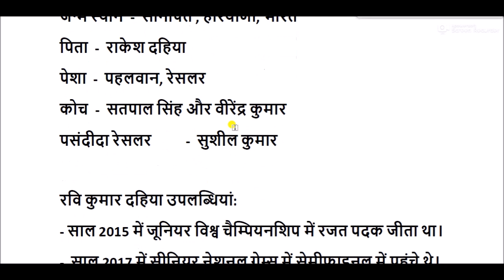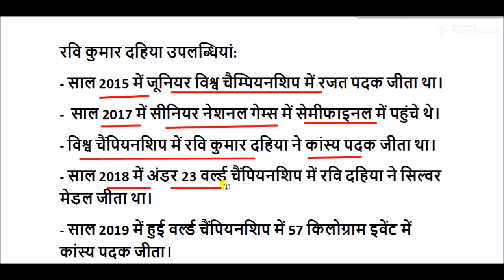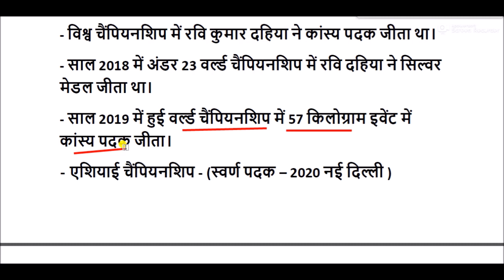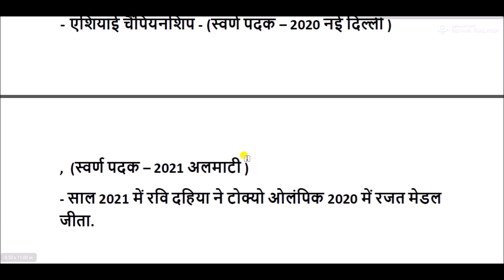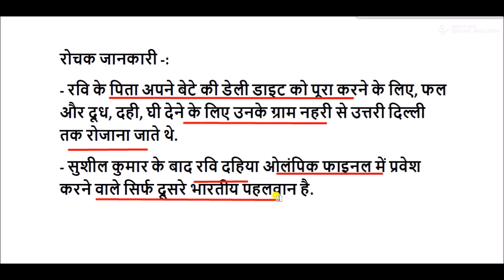रवि कुमार दहिया का जीवन परिचय || Ravi Kumar Dahiya Biography in Hindi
Ravi Kumar Dahiya Biography